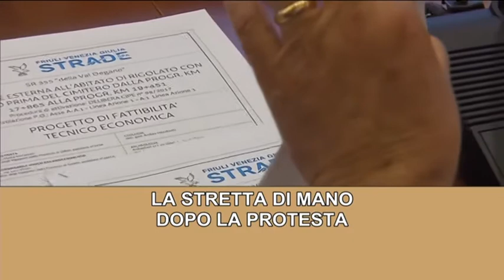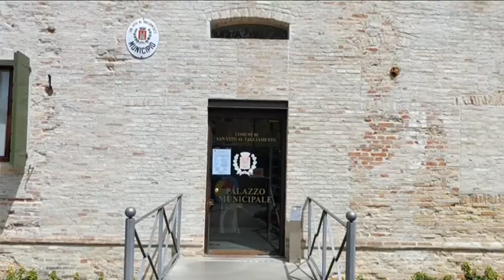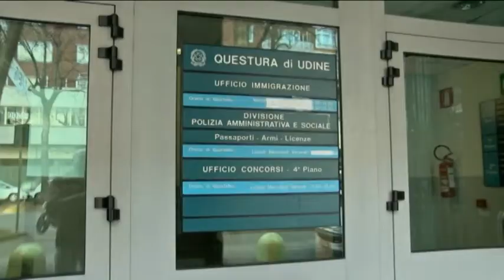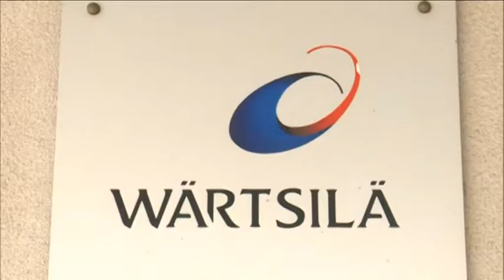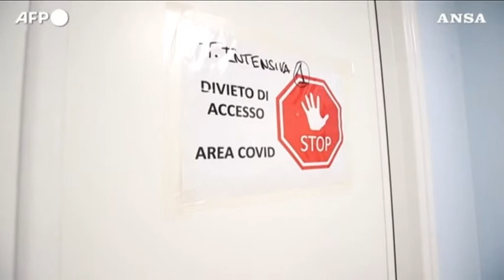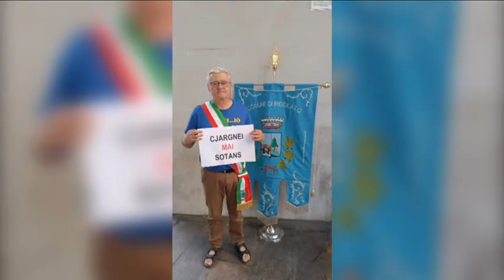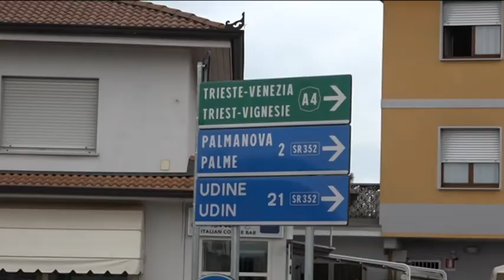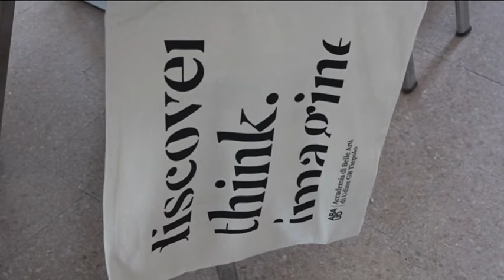TG 24 NEWS | 27 LUGLIO 2022 | ore 19